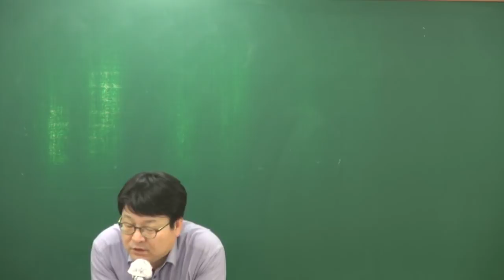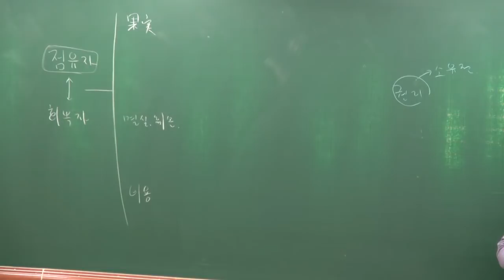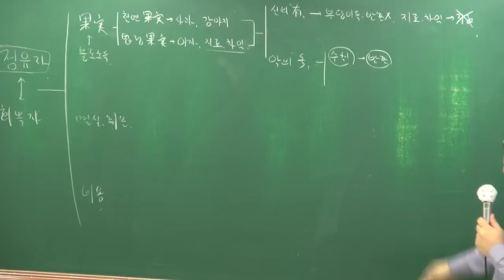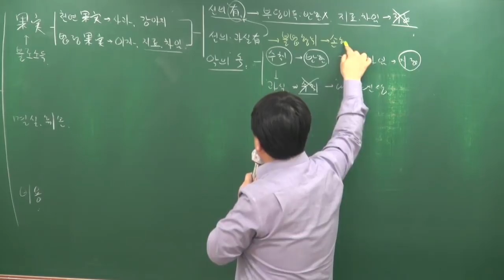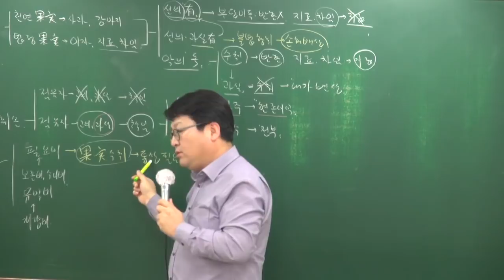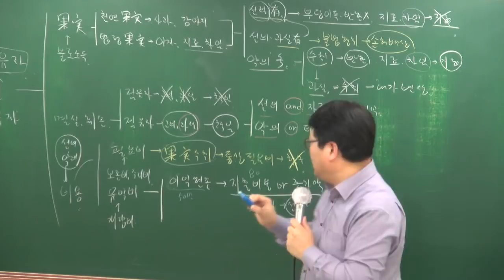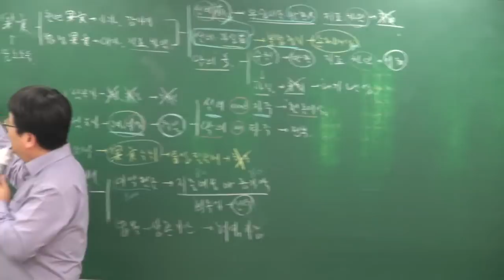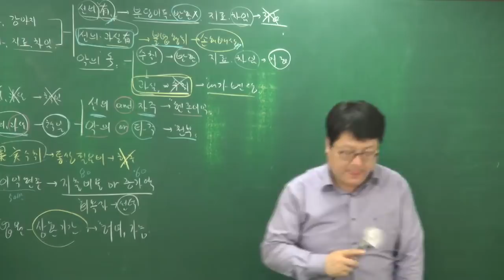[공전무] 2018년 민법및민사특별법 고급이론 4-23